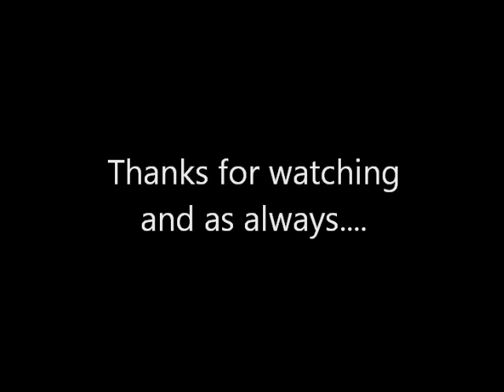First Strike Maps Commentary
A commetary on the new Black Ops map pack, discussing tactics and strategies.